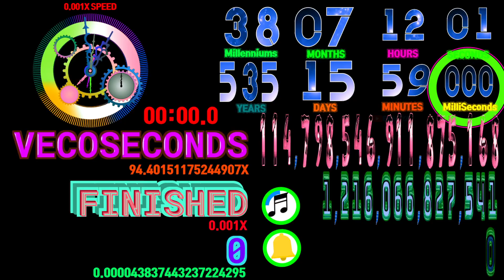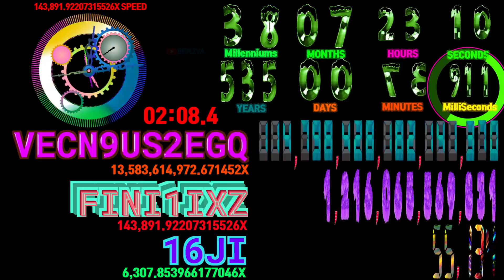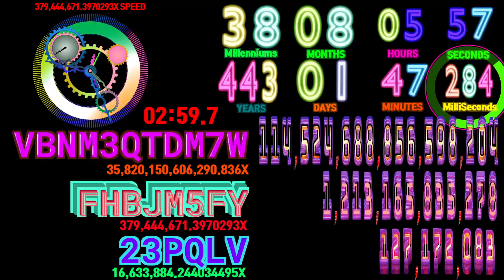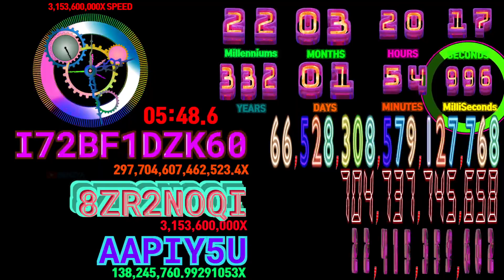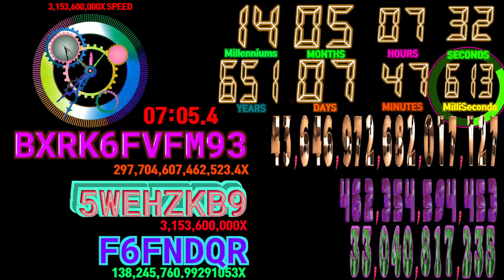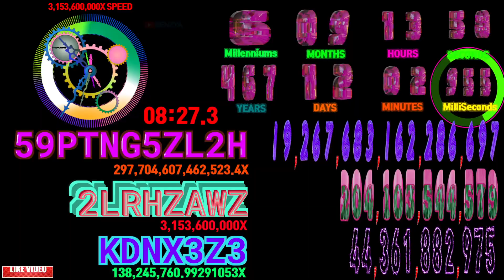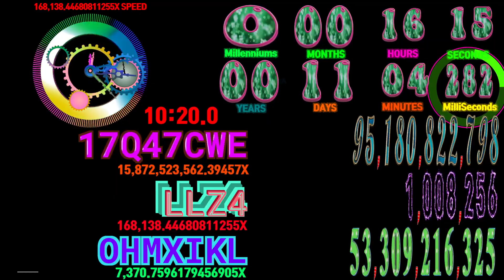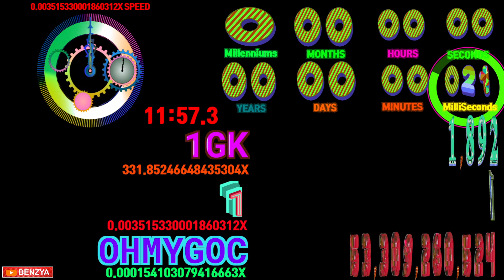FINISHED₍₃₆₎ Seconds countdown timer alarm🔔VecoSeconds₍₃₆₎ speed feeling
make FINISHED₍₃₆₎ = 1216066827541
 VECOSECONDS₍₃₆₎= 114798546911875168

00:00 - Ready
00:04 - Start Timer 0.001X SPEED🎵[JNATHYN - Dioma NCS Release]
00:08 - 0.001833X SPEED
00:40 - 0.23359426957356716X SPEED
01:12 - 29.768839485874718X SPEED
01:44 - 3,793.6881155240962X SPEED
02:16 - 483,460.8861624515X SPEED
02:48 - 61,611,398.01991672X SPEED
03:17 - 3,153,600,000X SPEED MAX
03:56 - 🎵[Lost Sky feat. Jex - Where We Started NCS Release]
07:38 - 🎵[Max Brhon - The Future NCS Release]
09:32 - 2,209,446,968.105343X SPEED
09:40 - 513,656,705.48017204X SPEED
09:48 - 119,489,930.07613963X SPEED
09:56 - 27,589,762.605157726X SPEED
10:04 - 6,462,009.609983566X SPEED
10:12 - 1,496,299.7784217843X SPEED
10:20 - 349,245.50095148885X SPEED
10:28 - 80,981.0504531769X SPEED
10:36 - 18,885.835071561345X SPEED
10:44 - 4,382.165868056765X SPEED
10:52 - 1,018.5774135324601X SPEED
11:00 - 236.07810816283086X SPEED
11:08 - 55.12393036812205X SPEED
11:13 - 🎵[Sam Day & Dust of Apollon - Take You Home NCS Release]
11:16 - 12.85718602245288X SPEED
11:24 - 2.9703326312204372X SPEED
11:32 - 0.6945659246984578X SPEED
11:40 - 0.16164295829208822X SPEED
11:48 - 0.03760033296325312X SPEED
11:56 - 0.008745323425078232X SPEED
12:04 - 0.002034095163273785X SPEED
12:13 - Timer End